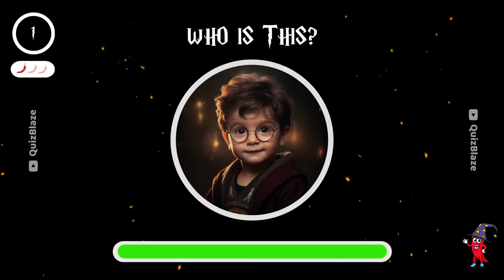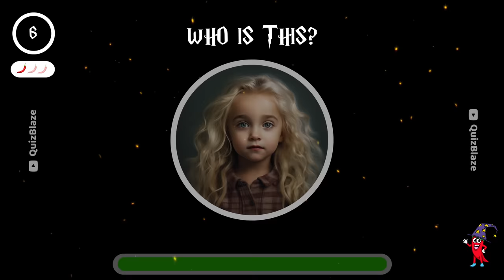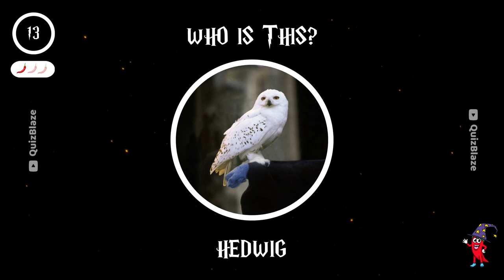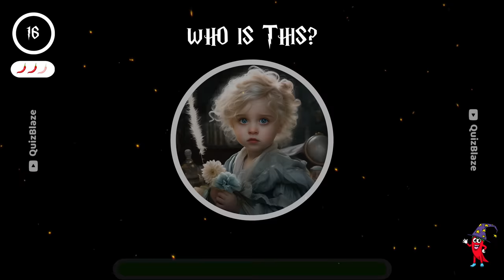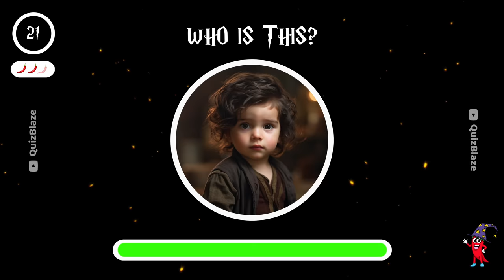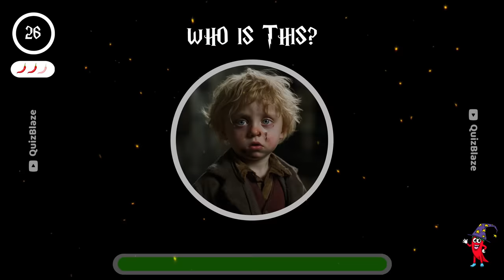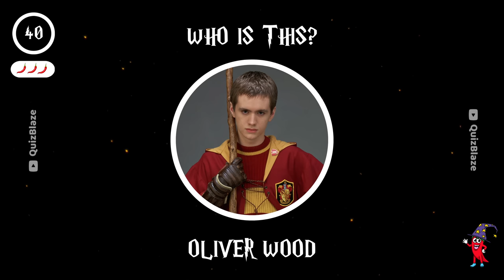Guess the Character | Harry Potter Toddler Edition 🧒🧙‍♂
Welcome to the enchanting realm of Harry Potter in our Guess the Character | Harry Potter Toddler Edition challenge! Prepare for a magical journey as we present you with an exciting quiz where you'll need to use your keen intuition. Can you recognize your favorite Harry Potter characters from AI-generated toddler images?

Join us on this whimsical adventure as we unveil adorable toddler pictures that depict iconic characters from the wizarding world. From the Boy Who Lived to mischievous Marauders, this quiz will immerse you in the charm of childhood versions of your beloved characters.

Challenge yourself, share the magic with fellow Potterheads, and see who can correctly guess the most wizarding toddlers! It's time to put your Harry Potter expertise to the test in a whole new way and connect with the characters you know and love.

Please be aware that the toddler photos were generated by Midjourney and are therefore not real.